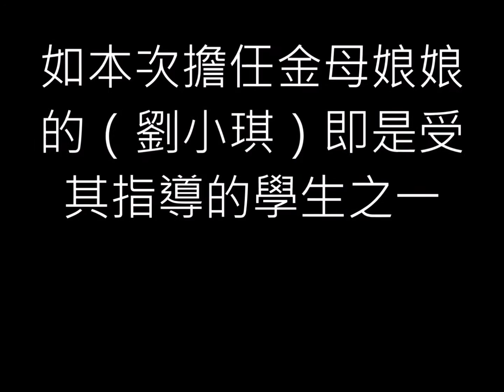明正廣播節目製作社（明正漢樂第16集；八仙拜壽第四段）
八仙拜壽專集特聘北管老師傅（陳福田老師）擔任主唱 陳老師為傳承民俗藝術奉獻良多，作育英才教導年輕一輩不遺餘力，如本次擔任金母娘娘的（劉小琪）即是受其指導的學生之一，這回（福田老師）願將所學錄下，是一種寶貴的文化資產，令人敬佩與感激；喜歡北管樂的朋友值得聽一下。